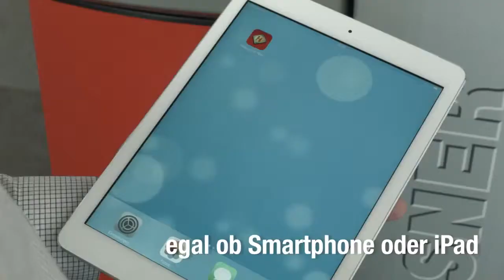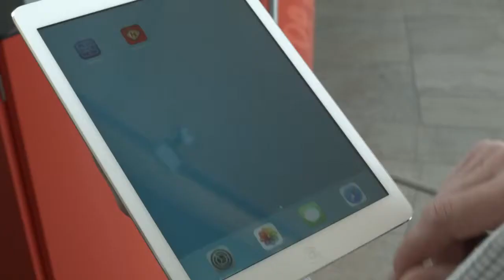Hargassner APP - Download App + Benutzer registrieren - Die APP für Hargassner Biomasse Heizungen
Die neue Hargassner App für die einfache Bedienung Ihrer Hargassner Heizung mittels Tablet oder Smartphone! Anleitung zum Download der App sowie der Registrierung mehrerer Benutzer!

Widmann Heizungen GmbH, ihr spezialist für Biomasse Heizanlagen von Hargassner für Hackgut, Pellets, Stückholz oder auch als Kombi Kessel für Pellets und Stückholz. Weiters finden Sie bei und auch termische Solar Anlagen, Pufferspeicher, Warmwasser Boiler, Herde und eine große Auswahl an Öfen und Heizkaminen mit Pellets oder Stückholz.